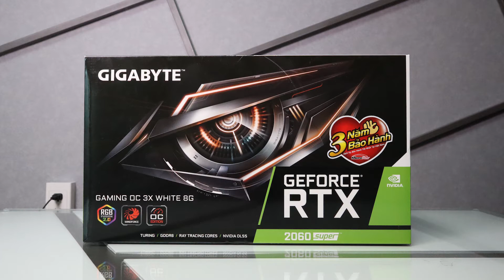GIGABYTE RTX 2060 SUPER GAMING OC WHITE 8G - Card đồ họa trắng 'ngọc trinh'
GIGABYTE RTX 2060 SUPER GAMING OC WHITE 8G là chiếc Card đồ họa với màu trắng tinh tế, sử dụng kiến trúc Turing từ NVIDIA với hiệu năng mạnh mẽ. Bên cạnh đó, Card đồ họa sử dụng hệ thống tản nhiệt WINDFORCE 3X trứ danh từ GIGABYTE cùng các linh kiện chất lượng.